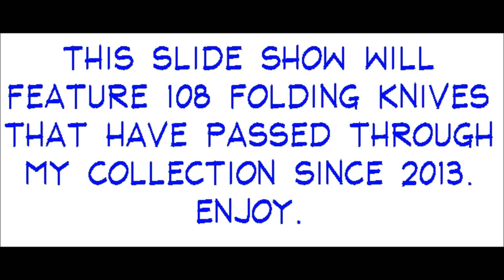108 KNIVES IN & OUT OF MY COLLECTION SINCE 2013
A slide show of 108 folding knives that were once or still are in my collection. Each slide will include my personal rating for that knife.